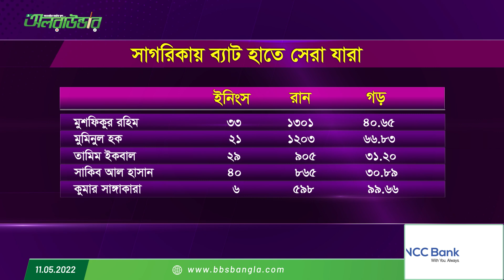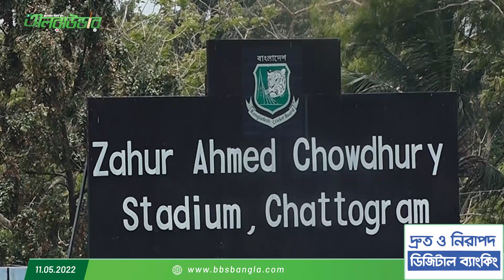সাগরিকার মাঠে জোড়া শালিক; সাদা পোশাকে নিজের আর দলের ভাগ্য ফেরাতে পারবেন মুমিনুল?